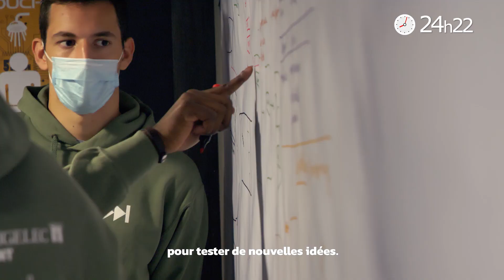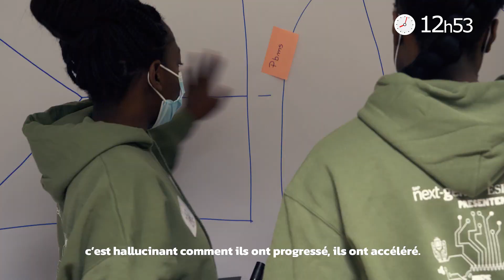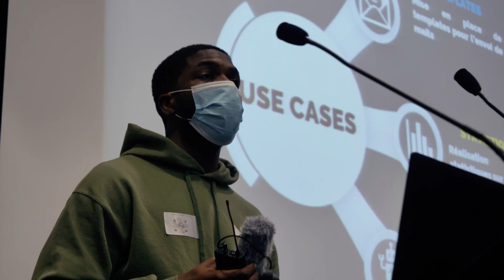InnoJam- Edition 2020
5ème édition de l’InnoJam à l’ESIGELEC

L’ESIGELEC, avec le soutien de SAP Next-Gen et Didier Petitjean a organisé sa 5ème édition de l'Innojam les 28 et 29 Octobre dernier. Les partenaires de cette année : Orange, Ma Banque BNP Paribas, SQLI FR, Sopra Steria, BeeLinked, Enovea France et Xmentor avec 🚀 🚀 Bruno Lescure.